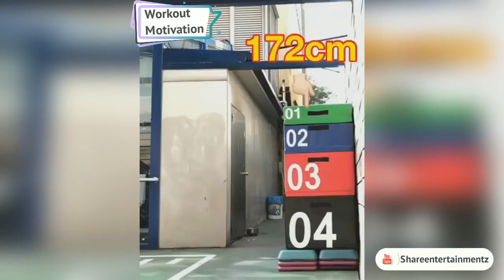Craziest Fitness Moments 2019 | Body Motivation